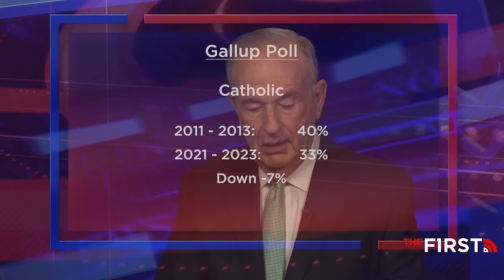Highlights from BillOReilly com’s No Spin News | March 29, 2024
Highlights from BillOReilly.com’s No Spin News. Watch the No Spin News weeknights - become a BillOReilly.com Premium Member to watch.